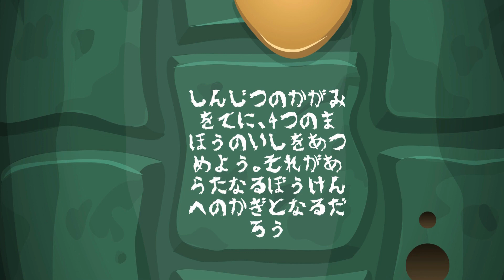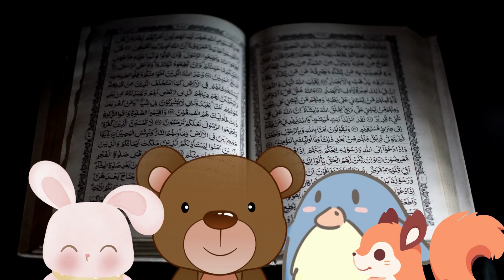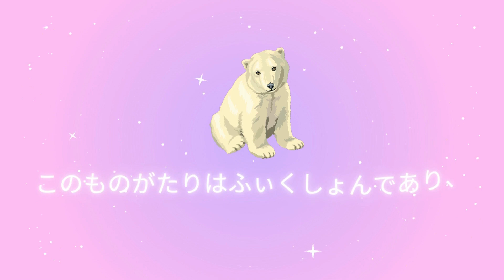ふしぎな森のおともだちのお話し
ふしぎな森のおともだちのお話しは４作品あります。
⒈ふしぎな森のおともだち
⒉ふしぎな森の新しい冒険
⒊ふしぎな森の秘密の扉
⒋ふしぎな森のふたたび冒険

この作品(話・番組・動画)はフィクションです。 実在の人物や団体などとは関係ありません。

There are 4 stories about friends in the mysterious forest.
⒈Mysterious forest friends
⒉A new adventure in the mysterious forest
⒊Secret door in the mysterious forest
⒋Another adventure in the mysterious forest

This work (story, program, video) is fiction. It has nothing to do with real people or organizations.